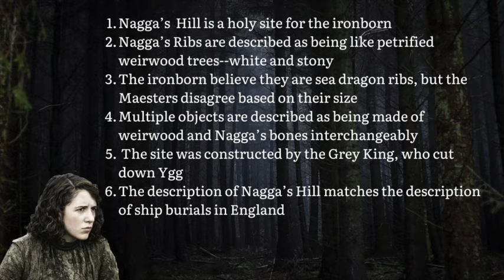Nagga’s Ribs SOLVED (Maybe): An Iron Islands/Fae of Ice & Fire theory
A brand new theory for the Fae of Ice and Fire series. We're continuing our examination of real world burial mounds and this time taking a look at the Iron Islands, now that we’ve seen Winterfell and The Wall. Euron, Theon, Asha, Victorian, and Aeron Greyjoy may all have a part to play.

I’m not very knowledgeable about archeology and most of what I’ve learned has been surface level. Since the bulk of my work is literary analysis and interpretation, a surface level understanding seems sufficient (since I’m guessing that’s about on par with George RR Martin).

Art not labeled in the video:
•Ironborn raiders by Tomasz Jedruszek

•Kingsmoot owned by Fantasy Flight (artist unknown)

•Nagga's Bones on Old Wyk by Juan Carlos Barquet

•Nagga’s Bones by Abend86 on Tumblr

•Nagga's Hill by Lake Hurwitz

•Nagga fighting the Grey King, from Game of Thrones Blu-ray

•Game of Thrones VI Nagga’s Hill

•The Grey King upon his throne, as depicted by Arthur Bozonnet in The World of Ice & Fire (AWOIAF)

•Nagga by Michael Klarfeld (klaradox)

•The Kingsmoot by BahamondeART

•Apostle of the Drowned God by Sebastian Ciaffaglione

•Galon Whitestaff by Michael Klarfeld (klaradox)

•Nagga the First Sea Dragon of Westeros by Rumyana Zarkova

•Harrenhal—Game of Thrones concept art

•Demon Tree by Kevin Crossley

•Raventree Hall by Onirio on DeviantArt

•Raedwald picture has been attributed to ANDREW PETCHER but I don’t believe he is the artist

•Holy Men and Maesters by Klaradox